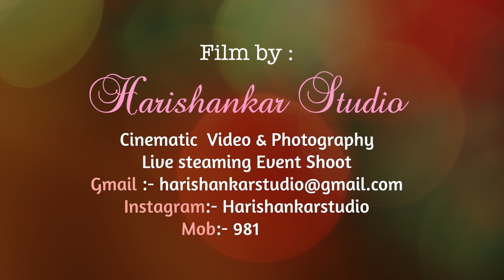Sneha & Ravi // Wedding teaser 2023 At Patna //Hari shankar studio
We  are Available for all kind of photography which includes wedding function ,ring ceremony ,corporate events and many more  at very reasonable cost .9811131914 is our contact no Thanks for watching.